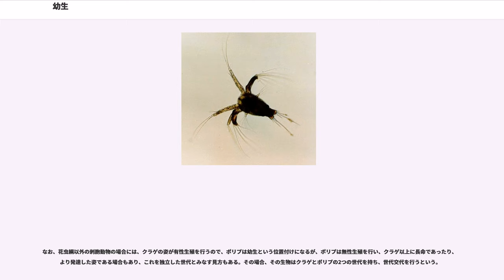幼生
幼生（ようせい）は、後生動物の個体発生の過程で、胚と成体との間に、成体とは形態が著しく異なり多くの場合は成体とは違った独自の生活様式を持つ時期がある場合に、その段階にある個体のことである。

卵生で変態する動物について簡潔に言えば、幼生とは「孵化から変態まで」となる。

英語では （複数形は ）。分類群によっては特別な名称がある。

どのくらい成体と異なれば幼生と呼べるかについて、分類群を問わない汎用的な定義は難しい。ガイギーとポートマンは、変態する場合のみ幼生と呼べるとするが、伝統的に幼生と呼ばれる仔の中には変態をしない例外も多い。

幼体 () と、亜成体または未成体 () という用語は、しばしば幼生も加えて混用されるが、厳密な定義ではそれぞれ異なる。これらは幼生とは異なり、成体と似た形態であり、変態（あるいは変態に相当する変化）後も成長する動物、または、変態しない動物に、これらの段階がある。

魚類や頭足類の仔も幼生と呼ばれるが、それらは変態を経ず、幼生と成体の違いも形態的 () ではなく形態計測的（、大きさや比率）な変化にすぎない。そのため、幼生を変態するものに限定するなら、厳密には幼生とは言えないことになる。

しかし、魚類や頭足類の仔は、プランクトンとして生活するなどの「幼生的形質」を持ち、多数の構造の協同的で急峻な成長を行うので、幼生と呼べるとする主張もある。

ただし1988年以降、幼生の定義の混乱を避けるため、頭足類の仔は と呼ぶ傾向にある（幼生でなくなったわけではない）。 の定訳はないが、仔稚と訳されることがある。

普通、幼生と言われるのは卵から孵化して、独立に栄養を取り、成長して親になるまでの間の個体である。卵の中にある間はこれを胚と言い、また、胎生や卵胎生のもので、親の体内にいる場合これを胎児という。ただし、分類群によって孵化の時期は異なり、近縁なグループでは既に孵化している段階のものが、別のグループではいまだに卵の中にいるという場合もある。極端なものでは親の体内で卵が親の段階にまで成長してしまうものもあり、この場合には幼生の時期はない、とも言える。しかし、近縁の群で見られる幼生の姿が卵の中で形成される場合も多く、その形態が明確な場合には、それをその幼生の名で呼ぶことも可能である。例えば甲殻類の初期幼生はノープリウスであるが、より発達の進んだ段階で孵化する例も多い。その場合でも、卵の中の胚ではノープリウスの段階を区別できることが多く、これを「卵ノープリウス」と呼ぶ。

一般に、幼生と成体の違いは繁殖力の有無である。繁殖能力の獲得をもって、成熟の目安とするのが普通である。しかし、中には幼生が大いに繁殖する例もある。ただし、その繁殖は普通は無性生殖かそれに近い形を取る。

近縁な動物群の間で、幼生の形が共通であるのはよく見られることである。むしろ、幼生に共通点があることは、それらの動物群の間の類縁関係を示す証拠と見られる場合が多い。フジツボやエビヤドリムシなど、甲殻類の固着性や寄生性のものには、ほとんど節足動物らしい形を失ったものもあるが、これらの幼生では、はっきりと節足動物、それも甲殻類の幼生と共通の形（ノープリウス）が見られる。これ以外の仲間でも、固着性や寄生性のものでは、本来の体制の特徴を失っているものが多いが、幼生にそれが見られるのはよく見られる現象である。

幼生の形が共通することは、それだけ進化の過程において多くを共有してきたものと見なすのが、反復説である。その可否は置くとしても、いくつかの門に共通する構造の幼生がある場合、それらの類縁性を考えるのが普通である。たとえば環形動物と軟体動物などに見られるトロコフォア幼生がそのような例である。

幼生の形は分類群によりさまざまであり、それぞれに固有のものがあるので、それぞれに命名されている。海産無脊椎動物では、幼生の時期をプランクトンで暮らすものがあり、それを幼生プランクトンという。そのようなものでは、親とのつながりが分かる前に、幼生が発見され、独自に命名される場合もある。そのような例に、ホウキムシの幼生であるアクチノトロカ幼生や、イセエビなどの幼生のフィロソマがある。また、いまだに幼生しか発見されていない動物もある。

多くの動物の幼生にはラテン語系の名がつけられている。日本ではこれの読みのカタカナ表記に幼生をつけて呼ぶことが多い。ただし、プラヌラやポリプ、レディアやセルカリア（ラテン語読みではケルカリア）など、慣用的に幼生をつけないことが多いものもある。

節足動物で...